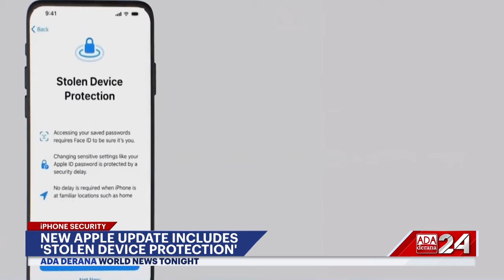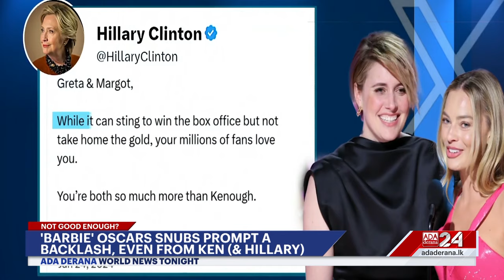Ada Derana World News Tonight | 25th January 2024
➡️ Ukraine and Russia trade accusations on plane crash
➡️ KyoAni arsonist sentenced to death
➡️ Haley struggles to catch up to Trump in South Carolina